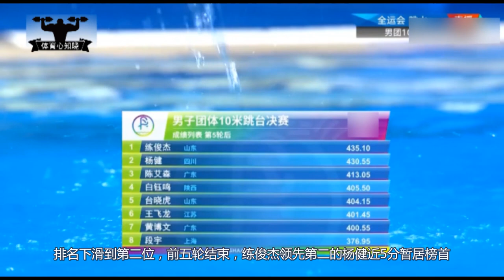就剩下最后一跳以为输定了！结果中国杨健爆发逆转，裁判被征服了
Full mark diving in China【中国跳水杨健零水花】
与此视频相关的精彩视频如下：
1.死性不改？1米91巨人激怒拳王泰森，结果被教训打成重伤进了医院
2.这才是真功夫？泰拳王激怒中国峨眉高手，结果被教训打进医院KO了
3.嫌拳王泰森太老了？琼斯激怒54岁泰森，结果被教训险些打进了医院
4.神同步？13岁中国跳水新人组合这一跳爆发零水花，裁判都被征服了
5.打死了？美国拳王竟被对手以“没有武德”对待，被KO进医院昏迷4天